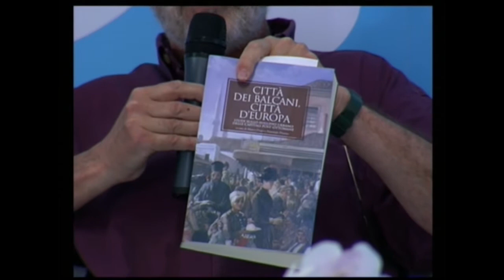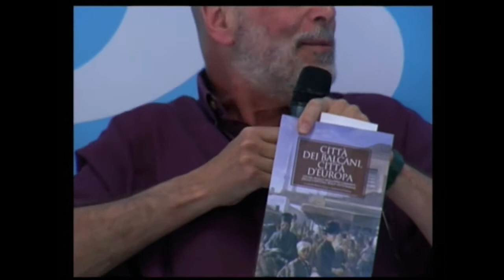èStoria 2009 - I Balcani fra ‘800 e ‘900: la guerra, la pace, le città e l’Europa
èStoria 2009 - I Balcani fra ‘800 e ‘900: la guerra, la pace, le città e l’Europa - Erodoto sabato 23 maggio ore 17 - Intervengono Marco Dogo, Fabio Mini e John R. Schindler. Coordina Silvio Maranzana.
Dalla dissoluzione dei grandi imperi, ottomano prima e austro-ungarico poi, nascono gli Stati balcanici, con le loro differenze etniche, religiose e culturali. Gli scontri frequenti e i cruenti episodi che in anni recenti hanno scioccato l’opinione pubblica internazionale vanno spiegati tenendo conto del grande numero di parti in causa e degli interessi strategici in gioco nell’area anche per altri Paesi.